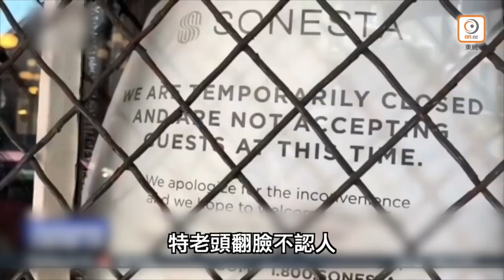【on.cc東網】東網視頻：求助選低聲下氣 特朗普兩面三刀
到底誰讓美國再次強大？

【東網視頻：求助選低聲下氣　特朗普兩面三刀】